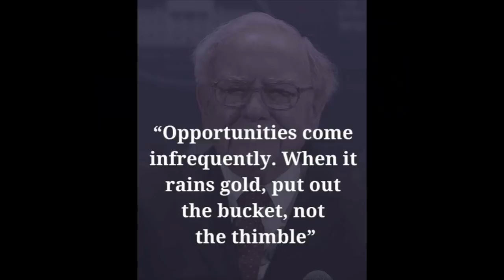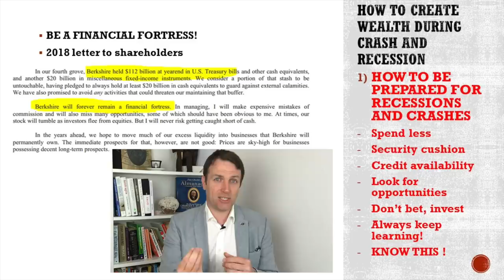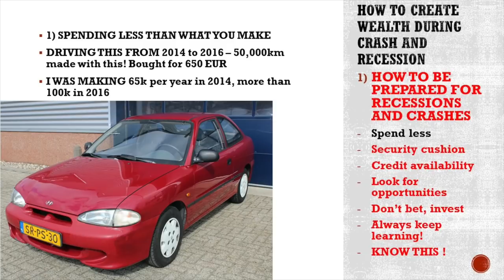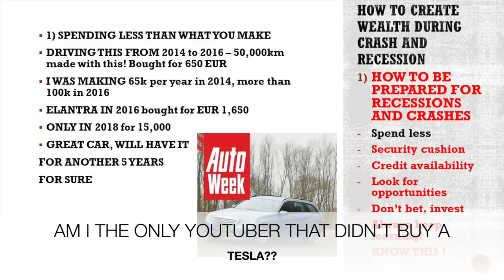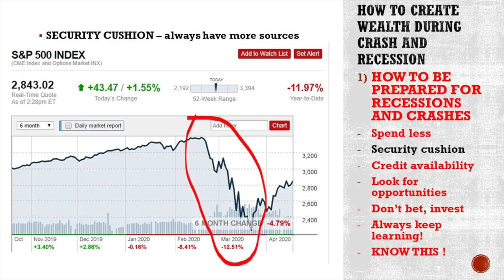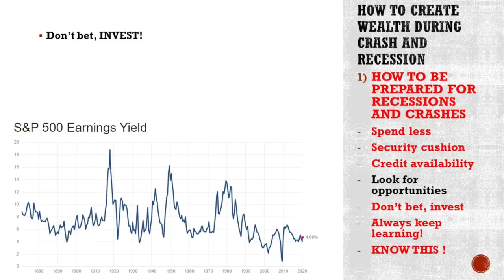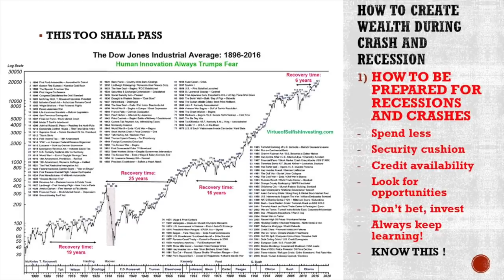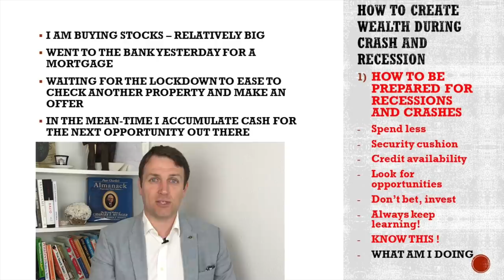7 Tips How To Make Millions In a Recession And Market Crash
Stock Market Crashes and Recessions are the best buying opportunities. When that happens, Warren Buffett says to take out the bucket when raining gold.
Seven steps to be a millionaire after recessions and stock market crashes:
- be a financial fortress - allows you to invest when others are selling in panic
- have a cash cushion - keeps you calm whatever is going on
- don't have debt - gives you leverage when things are cheap for smart debt
- always look for opportunities and buy when you like an investment
- don't bet, invest - the earnings yield is what you are investing it, asset prices up is just a bonus
- always keep learning - there are always opportunities somewhere

I am also a book author:
Modern Value Investing book: